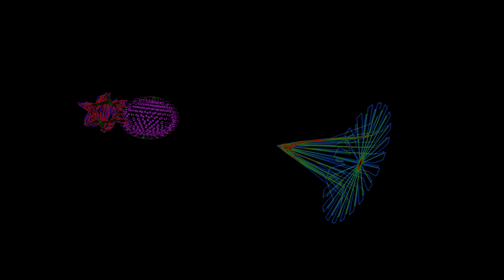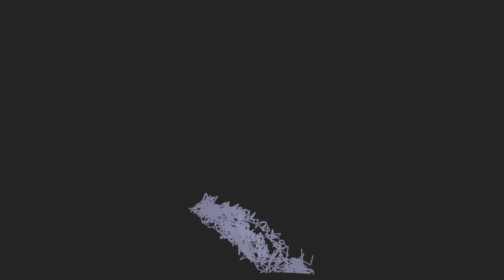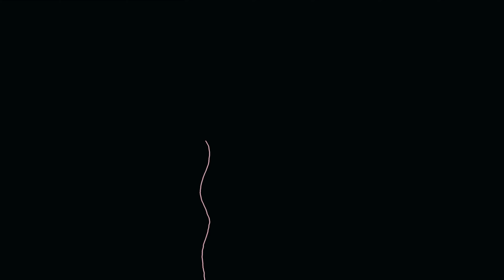Municipal Youth, Transform One Time, FreeBass and Transform #02, Dubstep SF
Municipal Youth
Transform One Time
FreeBass and Transform #02
Dubstep SF